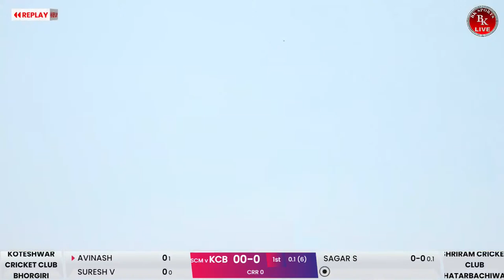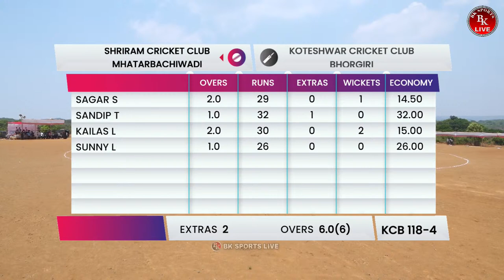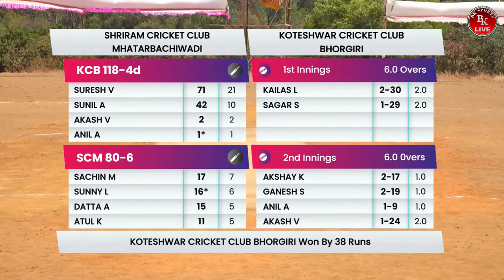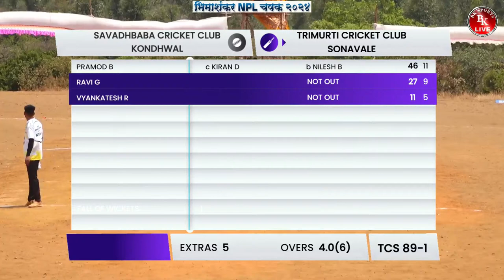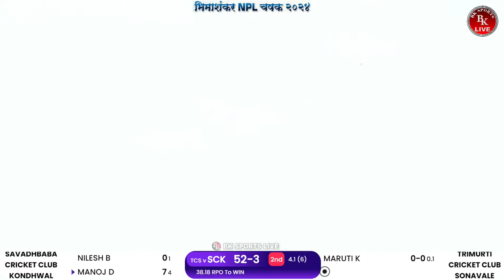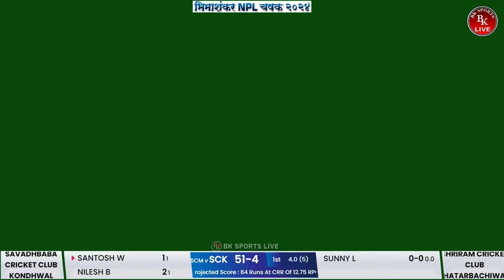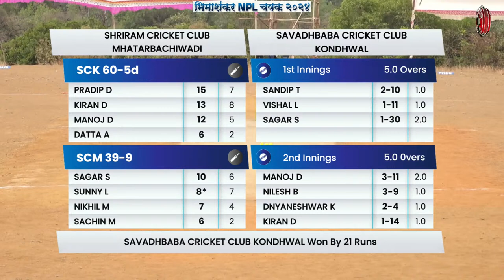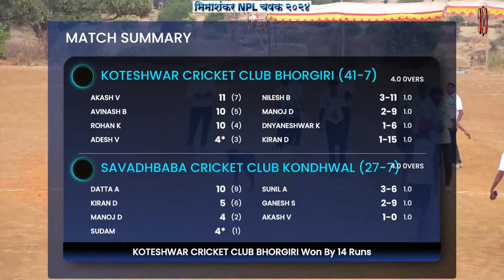DAY 2 || भिमाशंकर NPL चषक २०२४ - 2024 पर्व २ रे || NIGDALE, BHIMASHANKAR